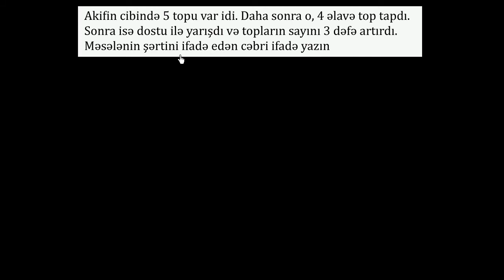Cəbri ifadənin tərtib edilməsi